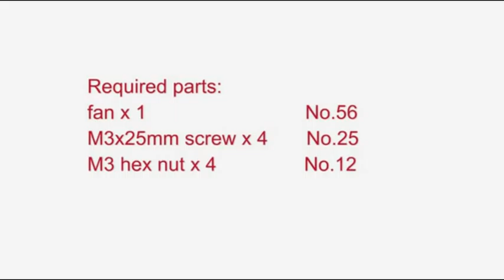12 fan mount